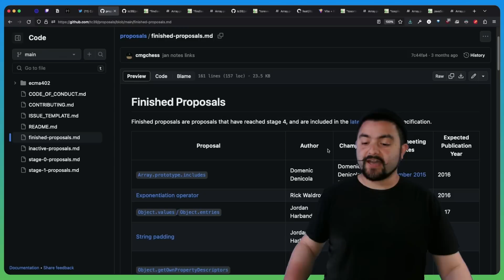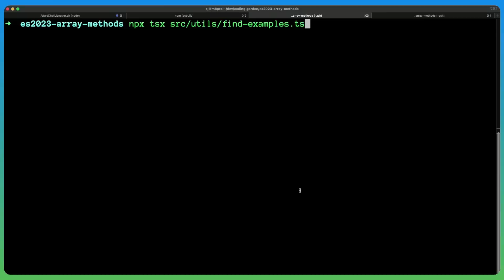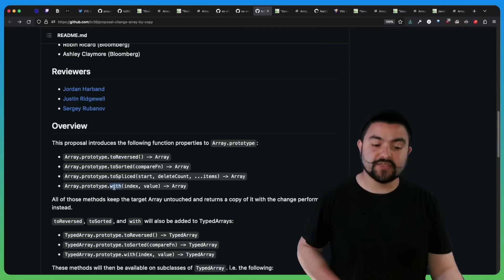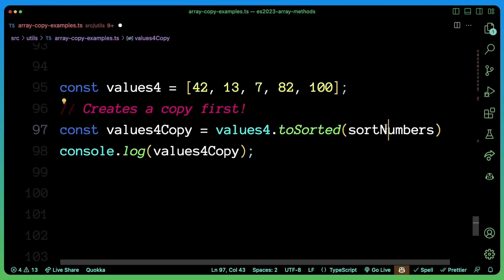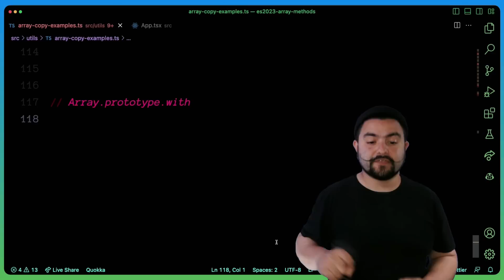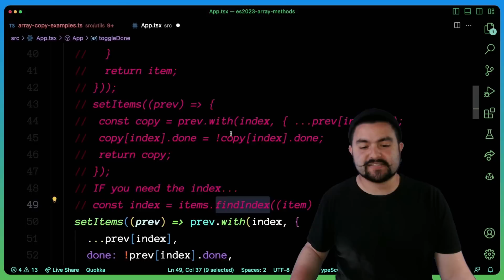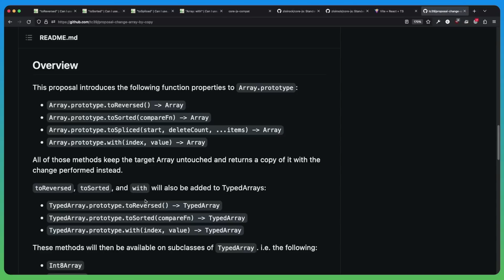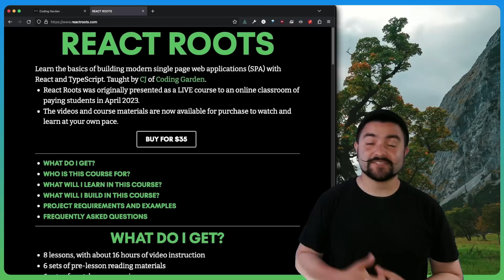6 NEW ES2023 Array Methods with React + TypeScript Examples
In this video I showcase 6 new array methods available in ES2023.